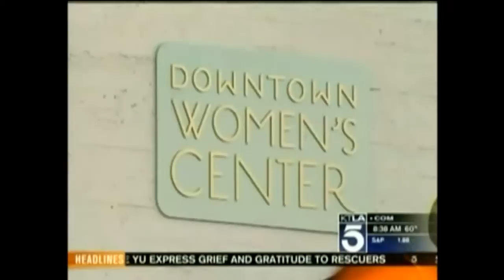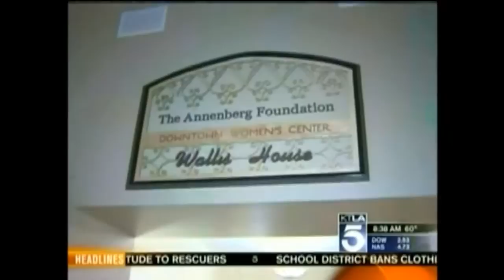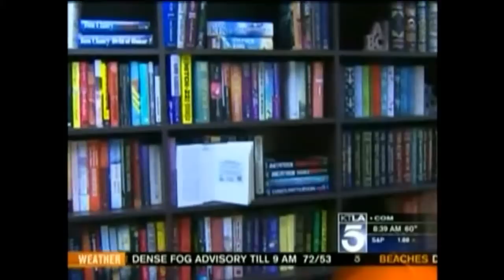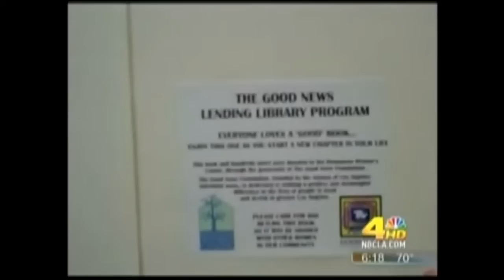Downtown Women's Center Broadcast Coverage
Downtown Women's Center, a non-profit that provides housing and job training for homeless women opened a new building in Los Angeles.  After a festive parade through downtown LA, Mayor Villaraigosa rolled out the red carpet for the skid row ladies.